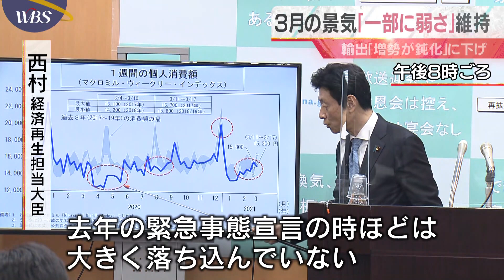３月の景気｢一部に弱さ｣維持 輸出｢増勢が鈍化」に下げ（2021年3月23日）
今月の景気判断を「一部に弱さがみられる」と前の月から据え置きました。政府はきょう発表した今月の月例経済報告で、国内の景気について「持ち直しの動きが続いているものの、一部に弱さがみられる」として、基調判断を据え置きました。緊急事態宣言の再発令で個人消費の低迷が続いていることを踏まえました。個別の項目では、景気の回復をけん引してきた「輸出」について、「増勢が鈍化している」に引き下げました。アメリカでの自動車の現地生産が需要に追いつき、日本からの輸出が一服したことなどが主な理由です。